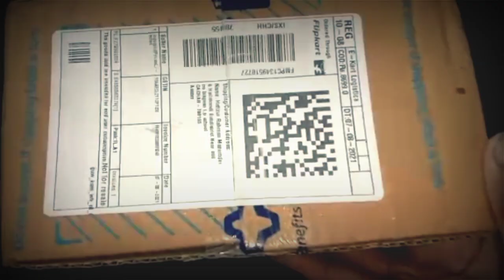Narzo 30a My Mobile Unboxing video#Bots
Narzo 30a My mubile